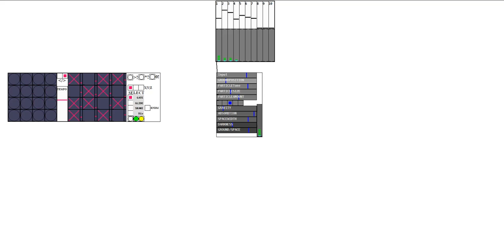Pure Data CV Sequencer and Reverb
Sequencer is driven by the metro and manually trigerd by a peak and Hold by cg products  the rest is Rings Morphagene und Komplizen